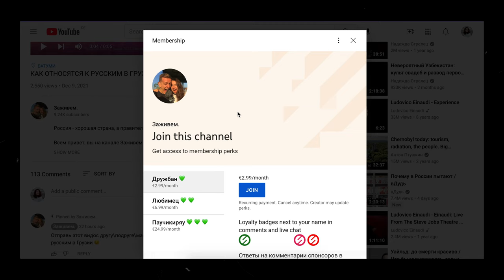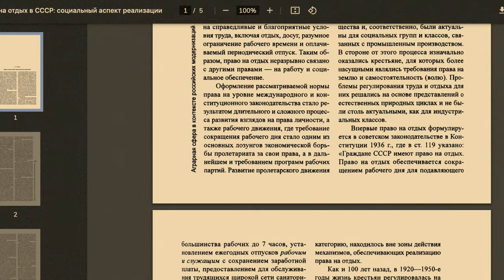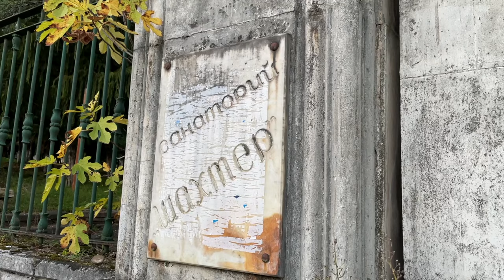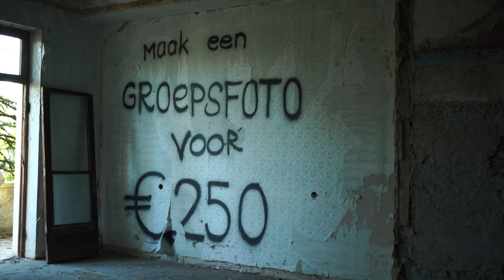🇬🇪 ЗДЕСЬ ОТДЫХАЛ СТАЛИН. Заброшенный санаторий (Грузия 2021, Цхалтубо)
Разруха, советский шик и призраки. Грузия и ее заброшенные санатории.

Всем привет, вы на канале Заживем 💚 В этом видео мы покажем вам заброшенный санаторий Шахтер в Цхалтубо, Грузия.

Ютуб-канал — так себе бизнес. Пока что мы с Аделей живем в минус и ничего не зарабатываем. Будем рады любой сумме 💚
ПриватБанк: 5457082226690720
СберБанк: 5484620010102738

🎬🎥 в ролях, камера: Аделя & Рома
📝💻 монтаж: Рома

📸 Наши гаджеты:
Микрофон для озвучки
Микрофон для съемки

🌝 кто мы такие?
В сентябре 2020 мы с Аделей бросили наши работы, приостановили учебу и, несмотря на закрытые границы, отправились в самое большое путешествие в нашей жизни.

При этом мы стараемся путешествовать экологично 🌱 Мы по возможности не летаем на самолетах, сводим потребление пластика к минимуму и осознанно подходим к вопросам потребления. Да, и все это максимально бюджетно 💸

Грузия | Georgia | საქართველო | Сакартве́ло (Грузия 2021)
Кутаиси
Цхалтубо
Санаторий Шахтер

🕒 Таймкоды:
не в этот раз)